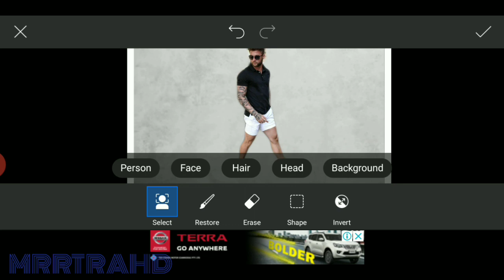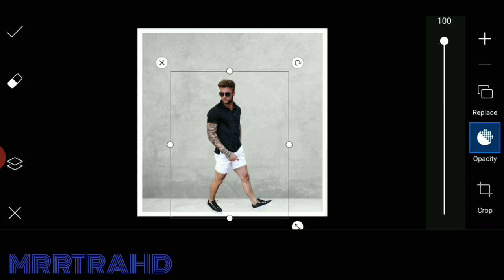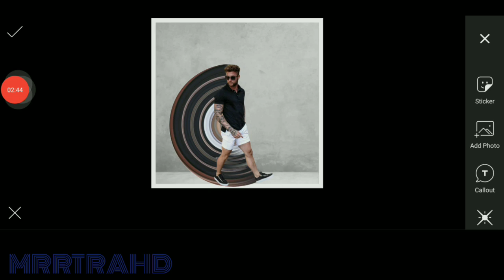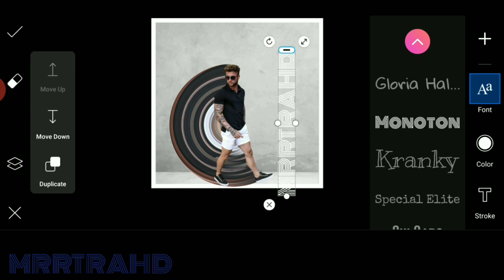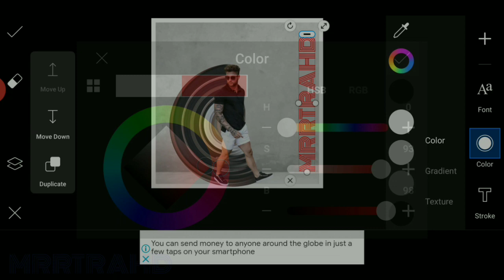PicsArt Amazing Potrait Effect || PicsArt Tutorial || Picsart Editing(MRRTRAHD៚)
My Name is Mrr TRA HDfrom Bihar. This Channel is Just for Sharing PicsArt Editing Tutorials.